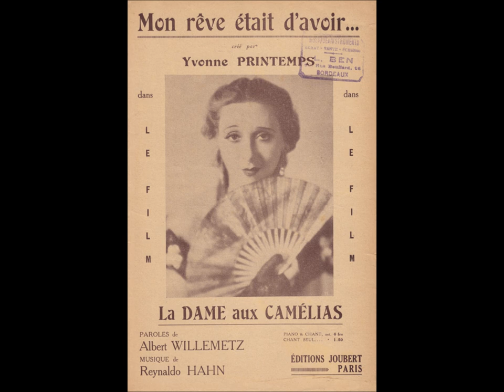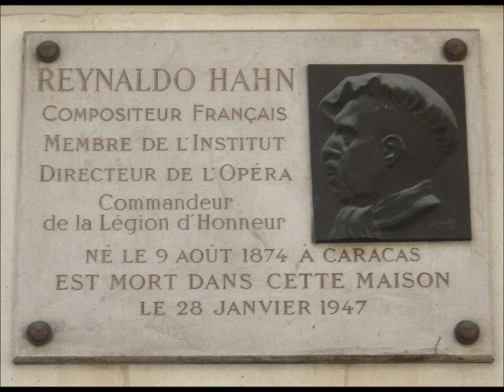Suzanne-Marie BERTIN sings a Reynaldo HAHN film song from 1934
Suzanne-Marie BERTIN sings "Mon reve était d'avoir un amant", Bertin had quite an important career in the thirties, she was also a painter in her free-time

La dame aux Camelias : French movie by Abel Gance